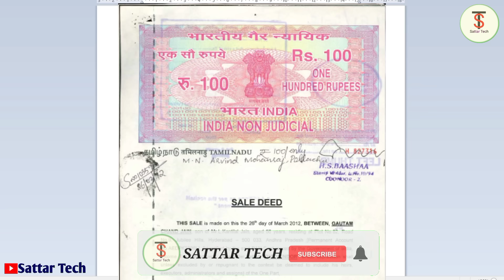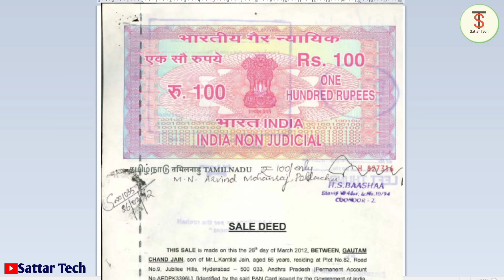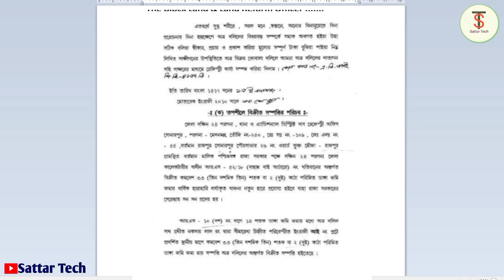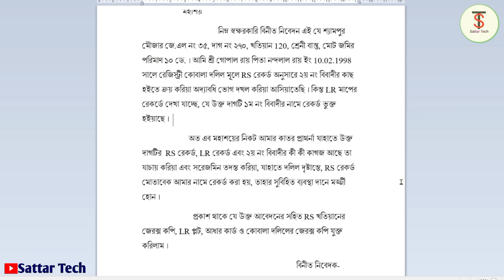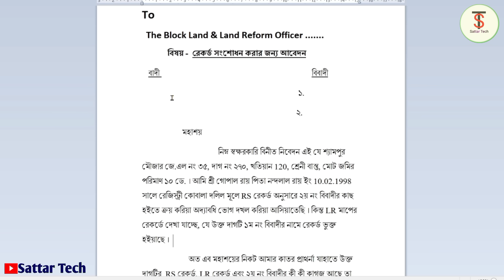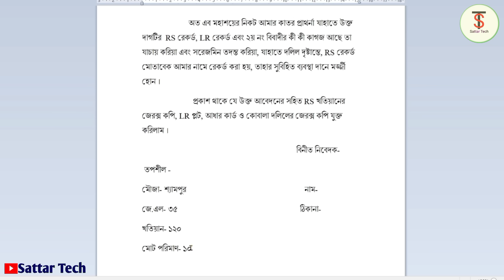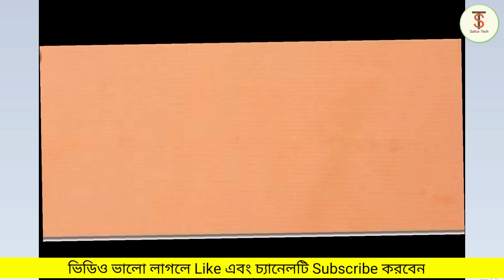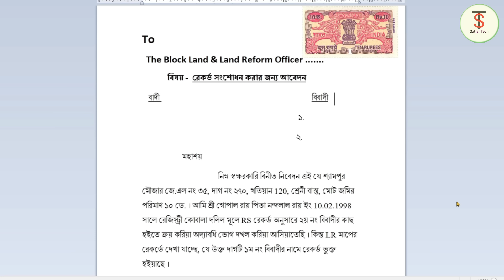Land Record Correction Miscase ll রেকর্ড অন্যের নামে রয়েছে ll মিশকেশ করে রেকর্ড সংশোধন কীভাবে করবেন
Keyword-
দলিল আছে কিন্তু রেকর্ড অন্যের নামে
mis case application
mis case application for land in West Benga
record correction
জমির রেকর্ড সংশোধন মামলা
রেকর্ড সংশোধনের নিয়ম
blro applications
rs khatian online check
land record correction blro

Sattar Ansari
Form- West Bengal (India)